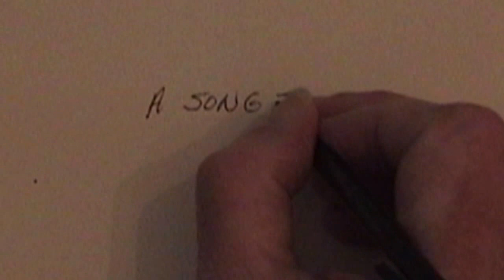A Song For You (Original Song) by Joe Vicas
Here’s a new song. It’s funny because I like to think of myself as a rock and roller but every once in a while a song like this one pops out.  No use in denying it, it’s part of who I am. It helps to remember that a number of legendary rockers wrote some pretty sentimental songs. :-)

Even though the lyrics are incorporated into the video, I put them below just in case you can’t read my handwriting. I put my handwritten lyrics in the video because, well, I wanted to write a song for you…. :-)

I wanted to write a song for you
A simple, sincere, happy tune
One that you could call your own
To comfort you when you’re alone

You deserve to have a song written just for you

It’s hard to choose what to say
It won’t be heard much anyway
But you’ll know that the words are for you
Inspired by affection and truth

You deserve to have a song sung just to you

Everyone you know simply loves you
  Smiles explode when you enter the room
  Tributes of happiness are always said
  Positive emotions are wonderfully fed

Your soul is a unique one
A little naughty but lots of fun
Treasured as all good things are
Finding its way to this guitar

You deserve to have a song sung just for you

Someone who loves both sages and fools
Who loves for the sake of loving
This song for you is my offering

A song sung to you
A song sung for you
A song written for you
For you